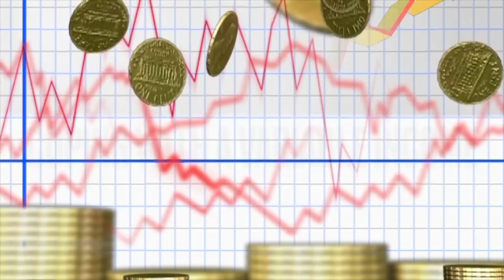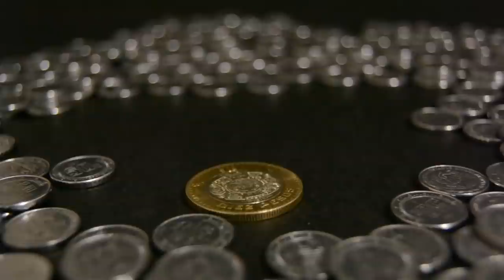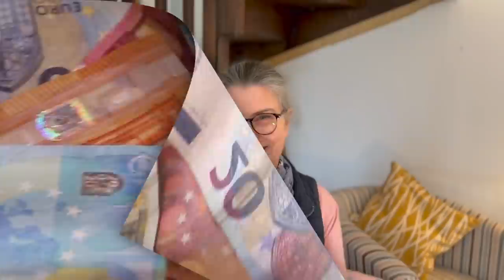My Budget isn't Working - 10 Ways to fix your budget - How to mend your frugal finances.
I give you ten simple steps that can fix your failing finances

Equipment used
Camera  : iPhone

Apple iMovie*